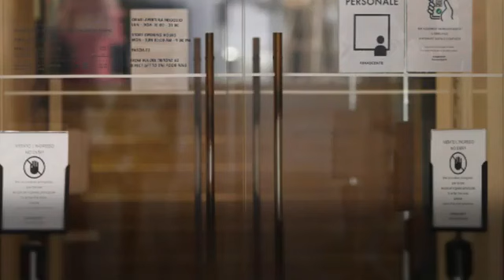Super Green Pass, dal 15 febbraio obbligo per gli over 50 sul lavoro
Per chi è senza sono previste multe fino a 1.500 euro

Dal 15 febbraio il green pass rafforzato diventa obbligatorio per i lavoratori che hanno più di 50 anni, pena la sospensione da incarico e stipendio. Gli over 50 che lavorano devono essersi sottoposti nei tempi a due dosi di vaccino, oppure a una dose più guarigione. La durata del green pass rafforzato è illimitata per chi ha fatto tre dosi di vaccino oppure è guarito dal Covid dopo essersi sottoposto a due dosi. Il dl del 7 gennaio ha esteso l'obbligo di vaccinazione agli over 50: riguarda l'intero ciclo di immunizzazione, inclusa la terza dose. L'obbligo di green pass rafforzato per tutti i lavoratori oltre i 50 anni sarà in vigore fino al prossimo 15 giugno 2022. Il lavoratore che comunica di essere privo di green pass rafforzato viene considerato assente ingiustificato: non è dovuta la retribuzione. La sanzione per chi è colto a lavoro senza green pass varia da 600 a 1500 euro: in caso di violazione reiterata, la sanzione è raddoppiata. Sanzione di 100 euro per gli over 50 che al 1 febbraio non abbiano fatto la prima dose e a coloro che dopo l'1 febbraio non abbiano fatto la seconda. Sanzione anche per chi non si è sottoposto al richiamo o booster «entro i termini di validità delle certificazioni verdi Covid-19». In caso di omissione, le persone che sono addette ai controlli del green pass rischiano una multa che va 400 euro a 1.000 euro. L'obbligo vaccinale «non sussiste in caso di accertato pericolo per la salute, in relazione a specifiche condizioni cliniche documentate. L'immunizzazione a seguito di contagio e guarigione dal Covid, comprovata dalla notifica del medico, determina il differimento della vaccinazione ( LaPresse/AP - CorriereTv ). Guarda il video su Corriere